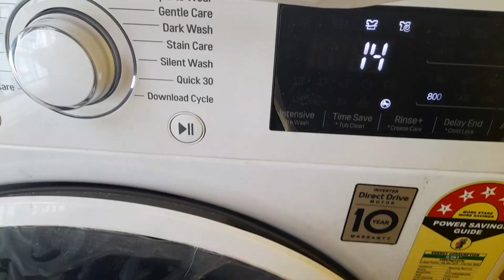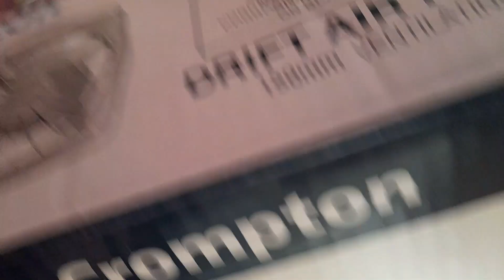ওপর থেকে তো দেখে সুন্দরী লাগে ভিতর টা দেখো কি হয়েছে খুব কষ্ট